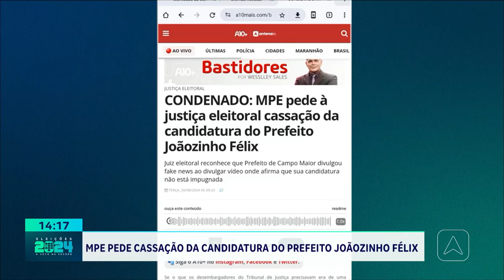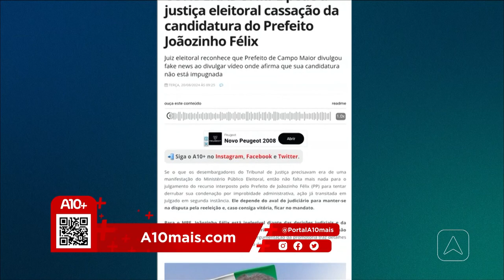MPE pede cassação da candidatura do Prefeito Joãozinho Félix